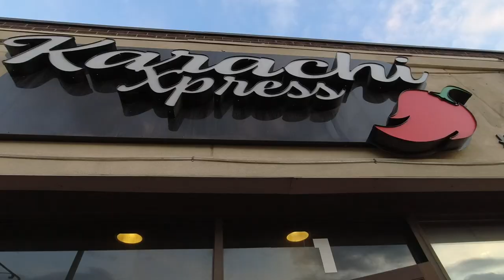Invited for a PAKISTANI IFTAR BUFFET! (Ramadan in Canada) 🇵🇰🇨🇦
Our Pakistani Canadian friends, Owais and Sana invited us to a Ramadan buffet in Toronto, Canada!
There is a huge Pakistani community in Canada, so it was not hard to find Pakistani food here.
Breaking Iftar together was very special. Especially, because we had been missing Pakistani food so much! Check out our vlog, and Ramadan Mubarak to our Muslim friends.

Restaurant:
Karachi Xpress: 133 The West Mall Unit 1, Etobicoke, ON M9C 1C2